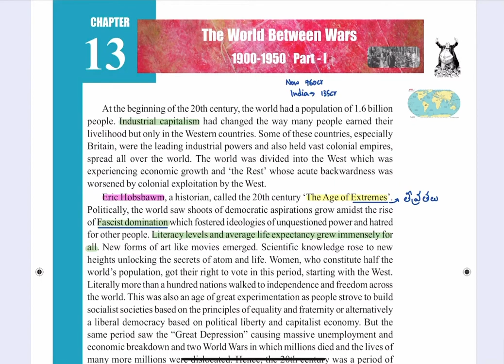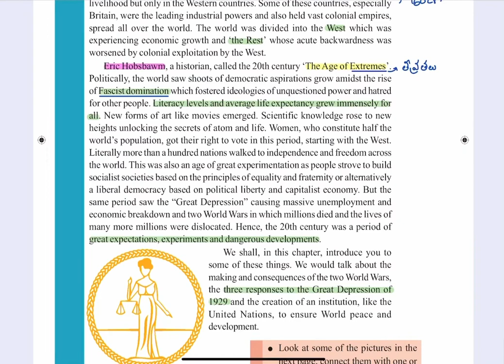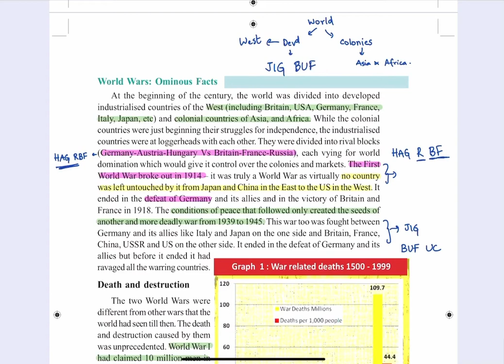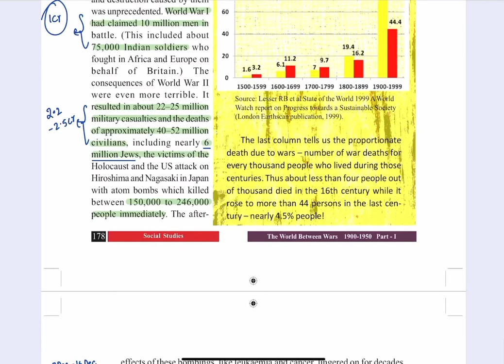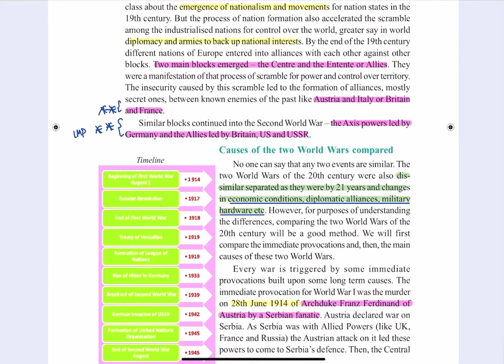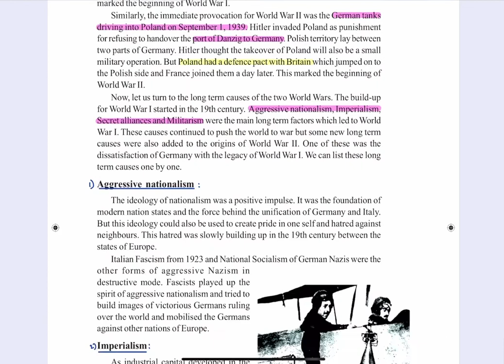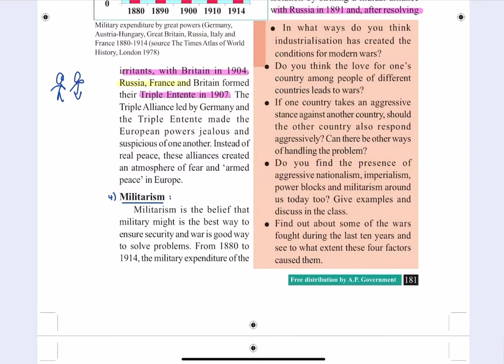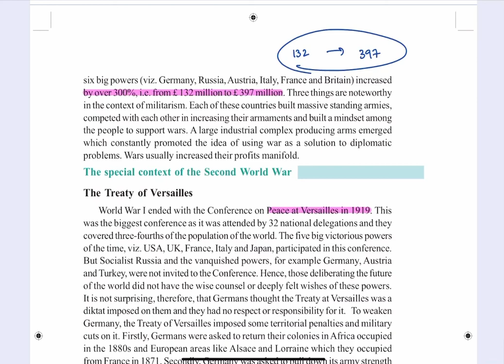WORLD BETWEEN WARS PART-1 | CLASS 10, AP BOARD| SOCIAL STUDIES | తెలుగులో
We are not makers of history. We are made by history.